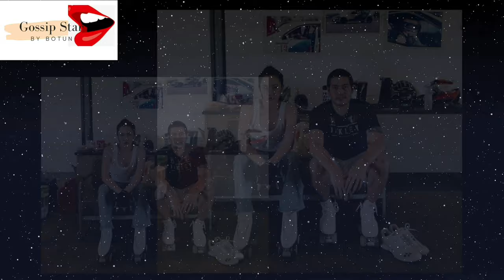"นุ่น วรนุช"อวดรูปคู่" ต๊อด ปิติ" นานๆทีโดนแซวยับ /gossip star